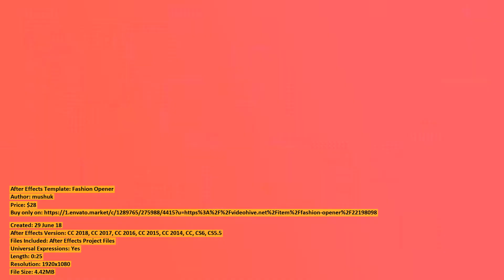Fashion Opener | After Effects Template | VideoHive 22198098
Created: 29 June 18
After Effects Version: CC 2018, CC 2017, CC 2016, CC 2015, CC 2014, CC, CS6, CS5.5
Files Included: After Effects Project Files
Universal Expressions: Yes
Length: 0:25
Resolution: 1920x1080
File Size: 4.42MB
Media Placeholders: 14
Text Placeholders: 12
Category: (openers)

Description: PROJECT FEATURES: Fast Render No plugins required Works with After Effects CS5.5, CS6, CC, CC 2015, CC 2017, CC 2018 ...
Dear author mushuk, if you believe any that the use of the project preview on this channel are not legitimate, please write to e-mail and we will delete your video within 24 hours.